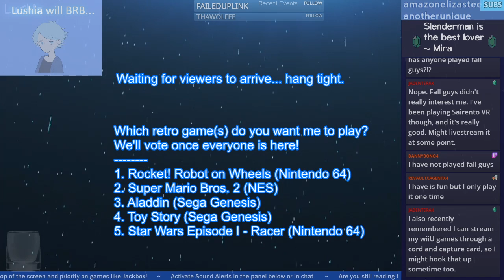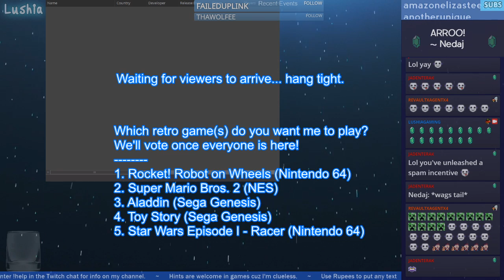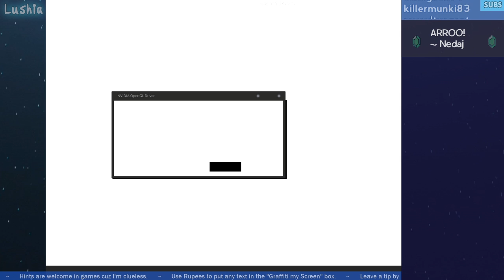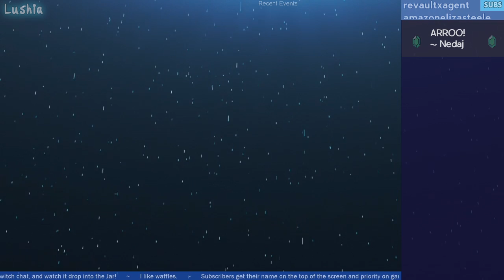Paint & Sheep Tossing Pt. 1 [9/11/20 Twitch Stream]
Rocket Robot on Wheels (N64) + Super Mario Bros 2 (NES)
In 2 parts cuz I had to restart mid-stream :P
... "mid-stream" is such a funny word